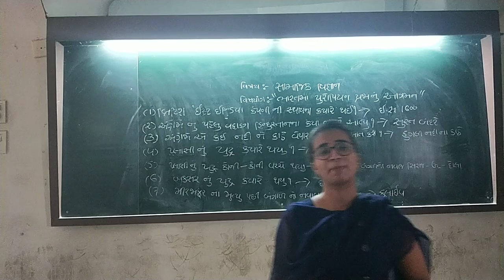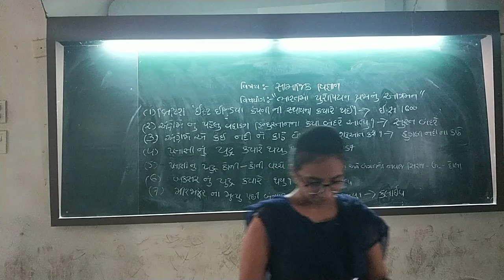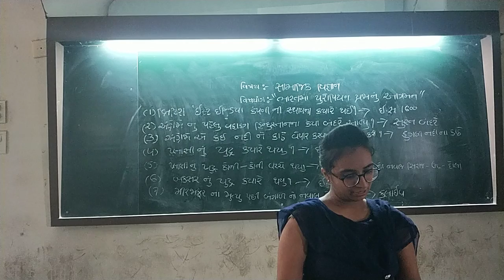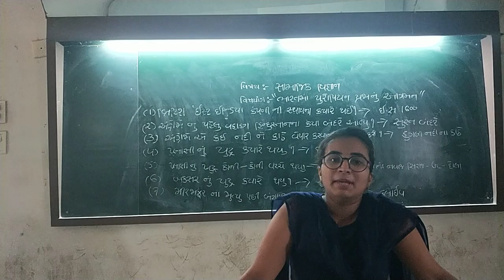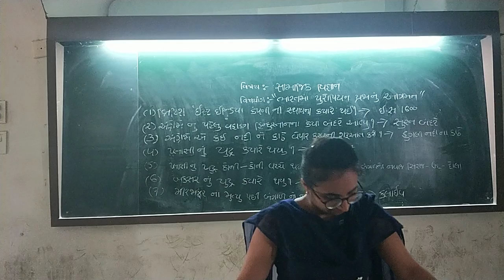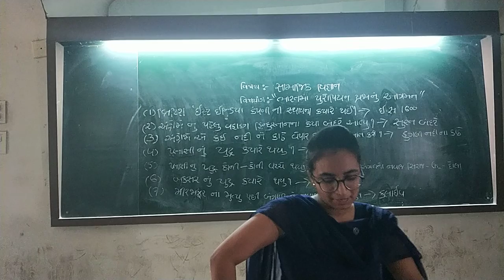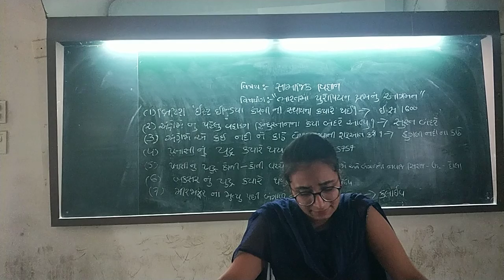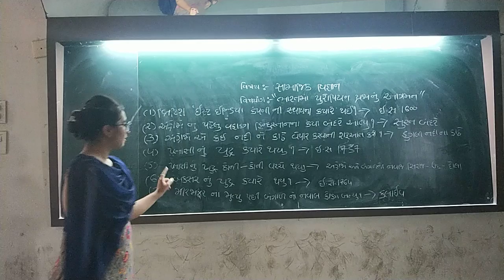STD 8 GM SS CH 1 ભારતમાં યુરોપિયન પ્રજાનું આગમન 2